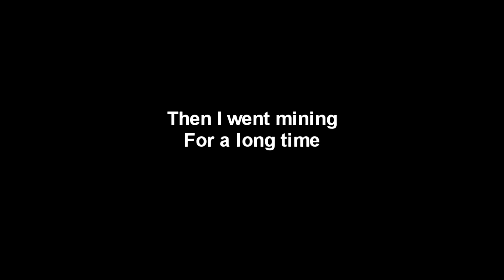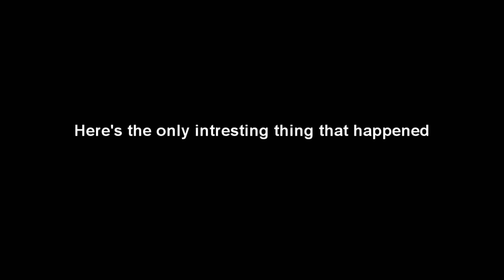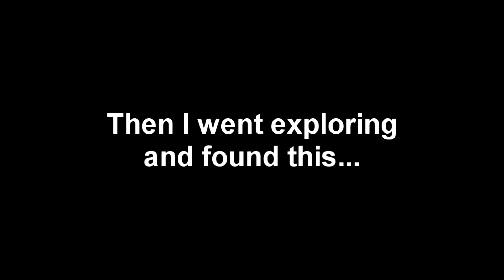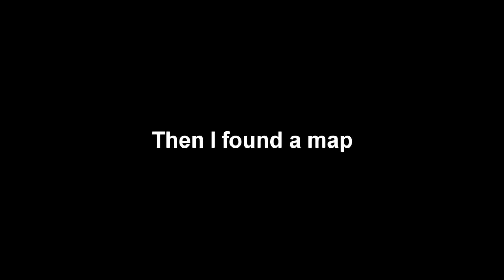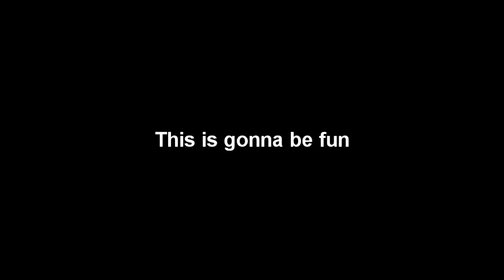Minecraft Hardcore Episode 3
The third episode in the series.